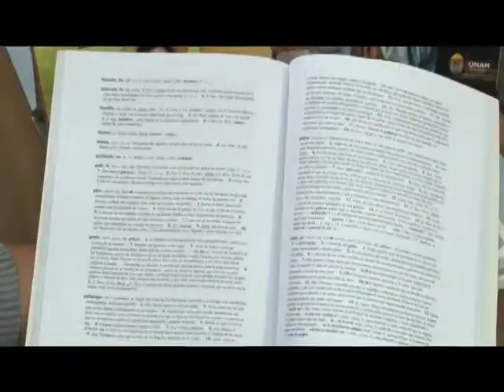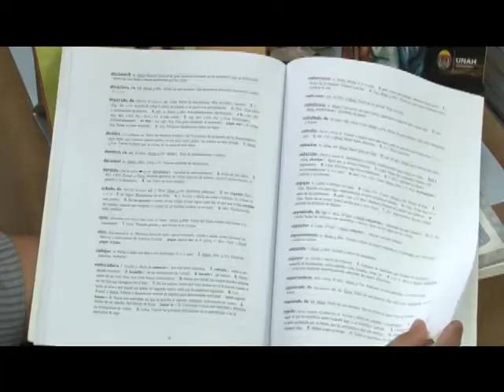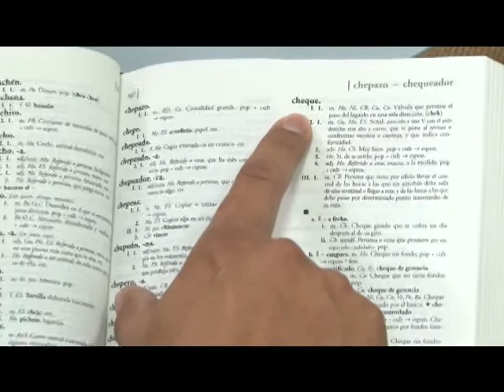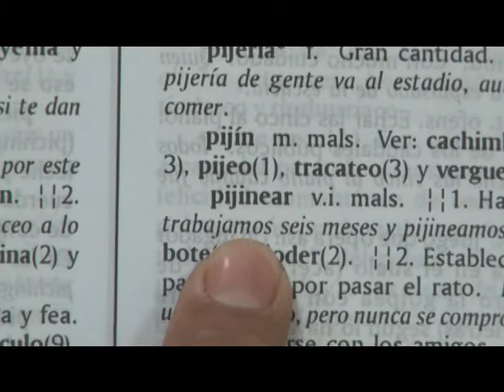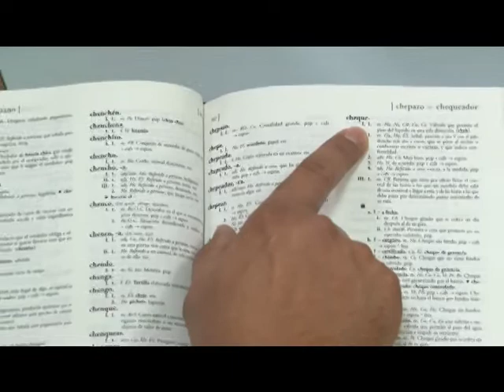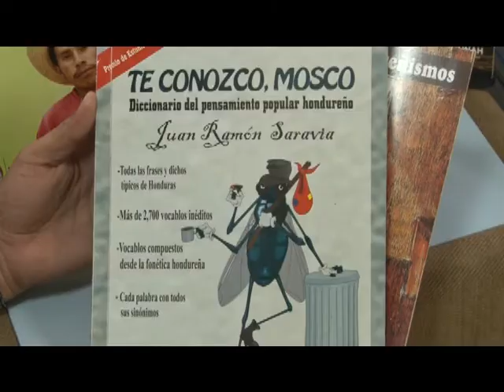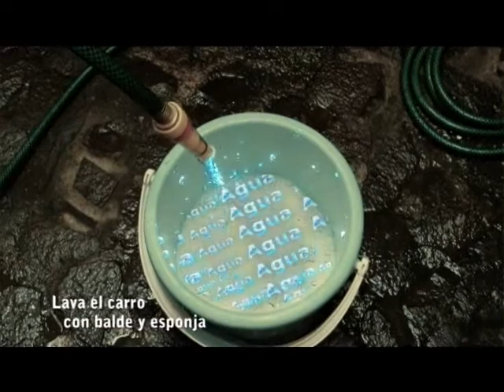UTV: Vamos a Conversar: Los Hondureñismos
Los hondureñismos son palabras que surgen del habla popular entre las personas de Honduras; son vocablos propios o manera de expresarse de los hondureños, podría decirse que es una forma de darle un sinónimo a ciertas palabras o frases a nuestra manera.